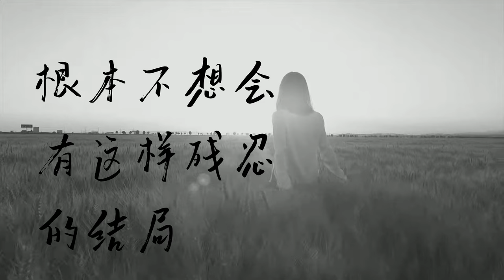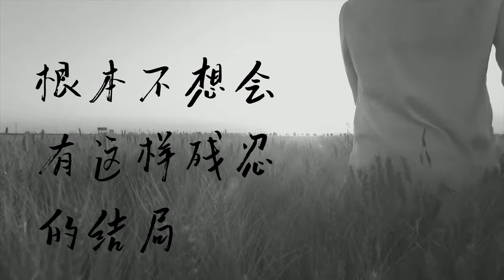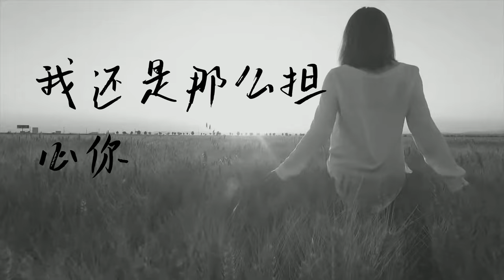原创歌曲「我知道你在哭」編曲版Demo | Eddie Chang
我知道你在哭
作詞 /作曲 /編曲：Eddie Chang
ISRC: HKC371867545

我知道你在哭
淚水濕透你的臉頰
我卻給了你    離去的背影

我知道你在哭
傷透的心無法平靜
我再也不能    像從前一樣的愛你

根本不想會有這樣殘忍的結局
只是一路走到如今怎麼能忘記
我還是那麼擔心你

我知道你在哭
哭得心都碎了千萬遍
怎麼才能告訴你
我不值得你苦

我知道你在哭
哭得心都痛了千萬遍
是我無法再承擔
承擔逳份愛
堅持當初對你的   承諾

我知道你在哭
曾幾何時你的眼淚
早己深深刺痛
刺痛        我的心